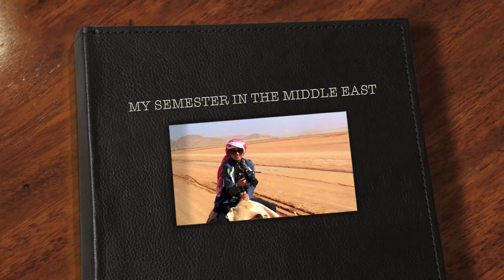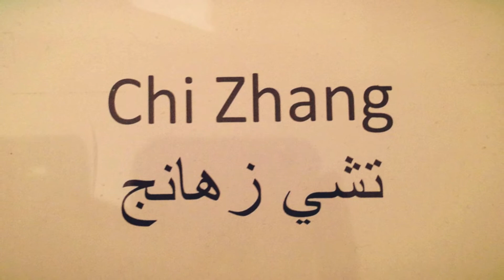A Taxi Ride in the Middle East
Hear how Yoyo's taxi experience in Jordan gave her a memory she will never forget!